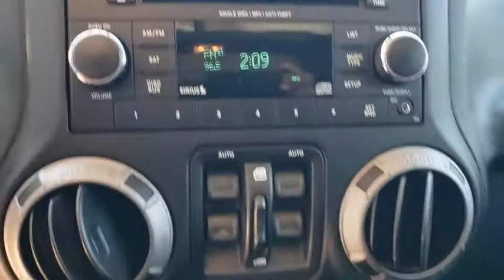2016 Jeep Wrangler Unlimited Orlando, Deltona, Sanford, Oviedo, Winter Park, FL CC112378A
2016 Jeep Wrangler Unlimited Sport - Stock#: CC112378A - VIN#: 1C4BJWDG5GL316681

Great Miles **Four Wheel Drive** Convertible Top **V6 Engine** 8 Speaker Sound System** CD Player** Foglights **Tow Hooks** Skid Plates** Tilt Steering Wheel ** 60/40-Split Fold and Tumble-Forward Seat **Removable Doors **Fold-Down Windshield** Height-Adjustable Driver Seat** Cloth Cabin **22.5 Gallon Fuel Tank **On/ Off Road Tires** Full Size Spare **Four Doors** Keyless Entry** 16 City/ 20 Hwy**
WHEELS: 17 X 7.5 ALUMINUM -inc: Tires: 17,BLACK CLOTH SEATS W/ADJUSTABLE HEAD RESTRAINTS,3.21 REAR AXLE RATIO (STD),ENGINE: 3.6L V6 24V VVT (STD),TRAILER TOW GROUP -inc: Class II Receiver Hitch Trailer Tow w/4-Pin Connector Wiring,SIRIUS SATELLITE RADIO -inc: 1-Yr SiriusXM Radio Service For More Info Call ,QUICK ORDER PACKAGE 24S -inc: Engine: 3.6L V6 24V VVT Transmission: 5-Speed Automatic (W5A580) Auto Dim Mirror w/Reading Lamp Front 1-Touch Down Power Windows Power Heated Mirrors Wheels: 17 x 7.5 Aluminum Tires: 17 Leather Wrapped Steering Wheel Chrome/Leather Wrapped Shift Knob Power Convenience Group Deep Tint Sunscreen Windows Security Alarm Power Locks Remote Keyless Entry,BLACK 3-PIECE HARD TOP -inc: Freedom Panel Storage Bag Rear Window Defroster Rear Window Wiper/Washer Tinted Rear Quarter & Liftgate Windows Delete Sunrider Soft Top,CONNECTIVITY GROUP -inc: Vehicle Information Center Remote USB Port Uconnect Voice Command w/Bluetooth Tire Pressure Monitoring Display,TRANSMISSION: 5-SPEED AUTOMATIC (W5A580) -inc: Tip Start Hill Descent Control,MOJAVE SAND CLEARCOAT,ANTI-SPIN DIFFERENTIAL REAR AXLE,Four Wheel Drive,Power Steering,ABS,4-Wheel Disc Brakes,Brake Assist,Brake Actuated Limited Slip Differential,Tires - Front All-Terrain,Tires - Rear All-Terrain,Conventional Spare Tire,Convertible Soft Top,Tow Hooks,Tow Hooks,Intermittent Wipers,Variable Speed Intermittent Wipers,Rollover Protection Bars,Fog Lamps,AM/FM Stereo,CD Player,MP3 Player,Steering Wheel Audio Controls,Auxiliary Audio Input,Pass-Through Rear Seat,Rear Bench Seat,Adjustable Steering Wheel,Trip Computer,Cruise Control,A/C,Cloth Seats,Bucket Seats,Driver Vanity Mirror,Passenger Vanity Mirror,Floor Mats,Trip Computer,Engine Immobilizer,Traction Control,Stability Control,Traction Control,Tire Pressure Monitor,Driver Air Bag,Passenger Air Bag,Passenger Air Bag Sensor,Child Safety Locks